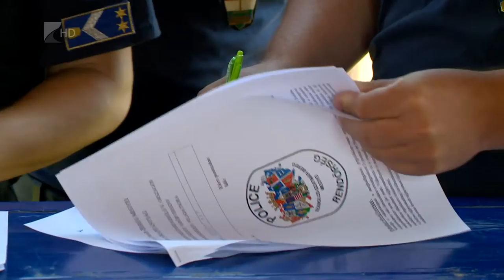Határrendészek versenyeztek - Kölcsey Tv